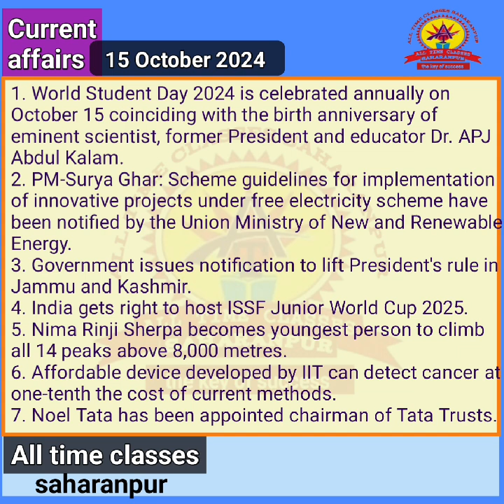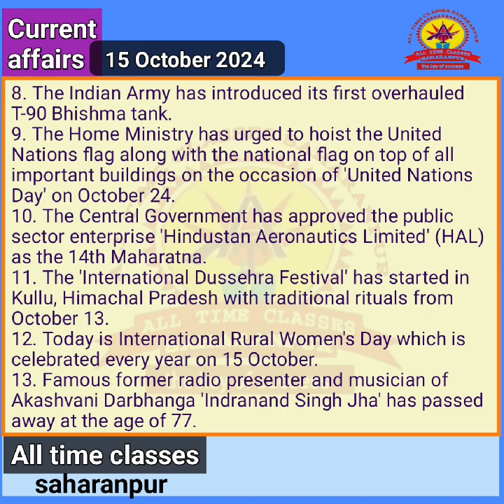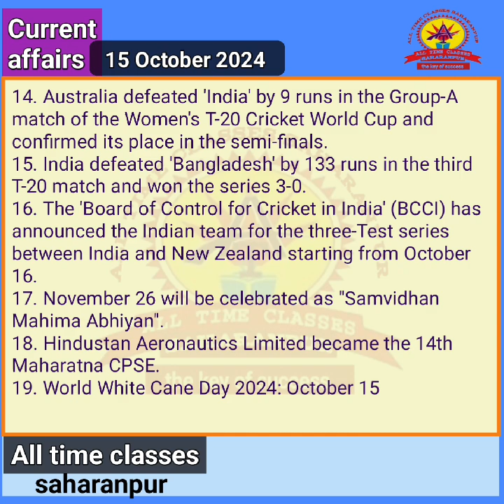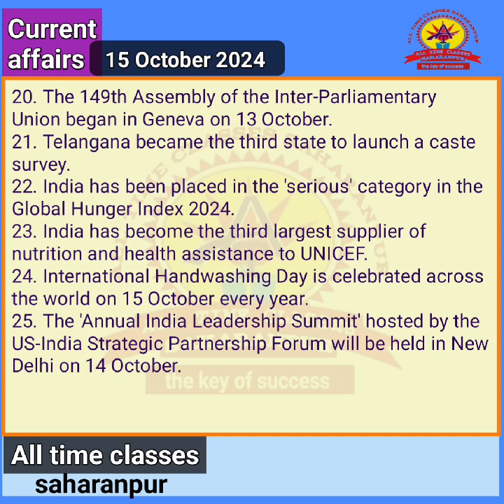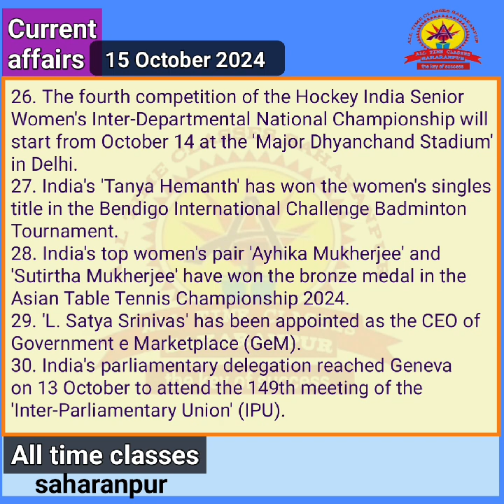Current_affairs15_10_2024_October_by_SANJEEV_TOMAR_sir shorts youtubeshorts shortsvideo trending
in Hindi and English by SANJEEV TOMAR sir
RAJISTHAN POLICE,
UPSSSC, UPPET,
STATE EXAM
current affairs Today by SANJEEV TOMAR
आज करंट अफेयर्स संजीव तोमर द्वारा
आज करेंट अफेयर्स
आज का करंट अफेयर्स 2024उत्कर्ष क्लासेस आज का करंट अफेयर्स
करंट अफेयर्स
करंट अफेयर्स